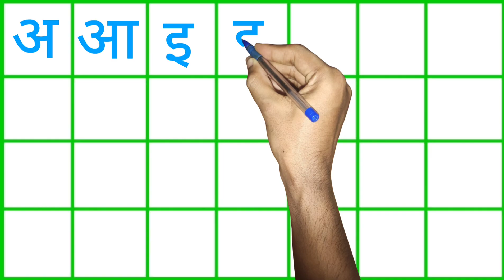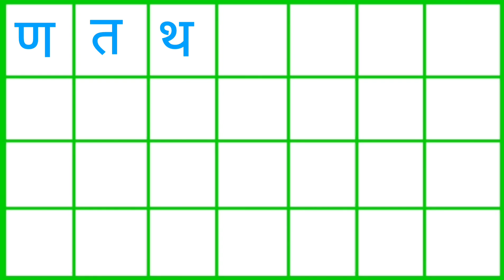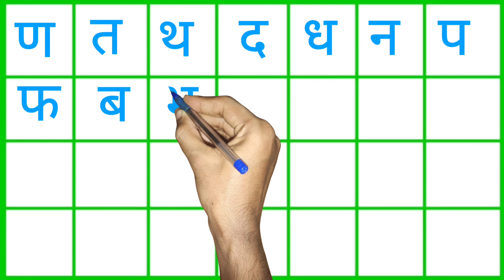हिंदी वर्णमाला अ से ज्ञ तक/हिंदीवर्णमाला /Hindivarnmala अ आ इ ई/क ख ग /छोटे अ से अनार /Aa se aanar